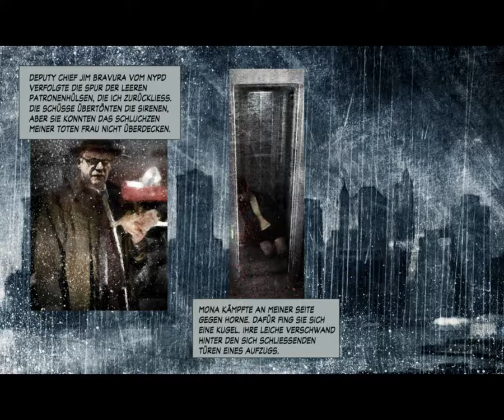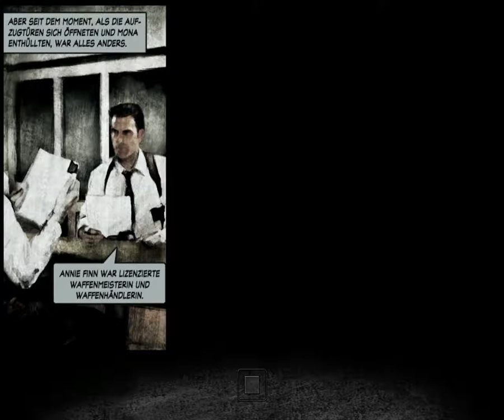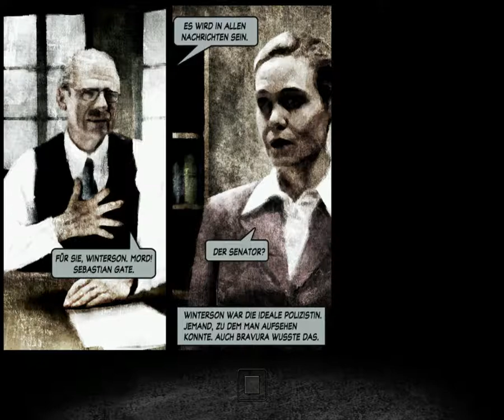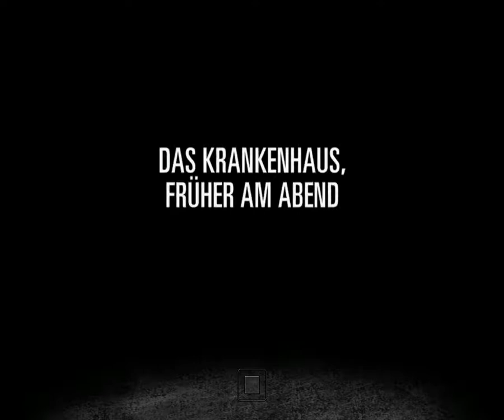Max Payne 2 Graphic Novel German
Die Story Max Payne 2 Vorgeschichte inq. Hauptstory zusammen.

Über eine kleine Spende würde ich mich sehr freuen.
Bin dankbar für jede kleine Spende die mich unterstütz.